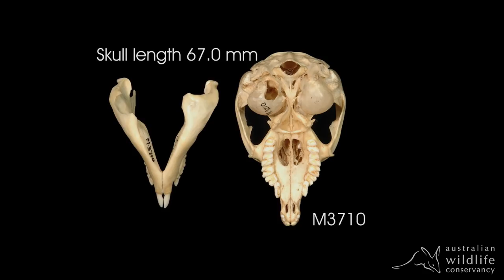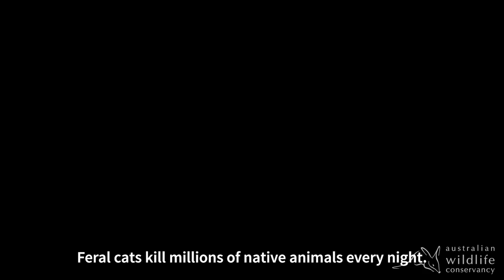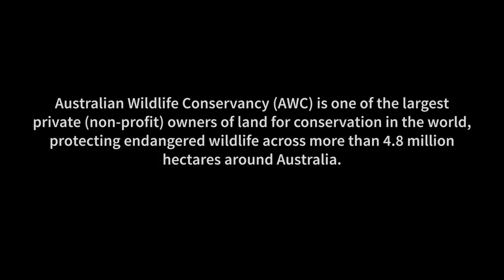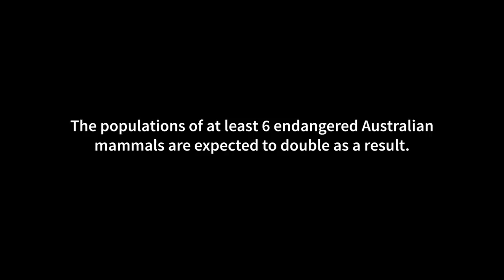AWC's Newhaven Wildlife Sanctuary | Restoring The Lost Biodiversity of Central Australia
Australian Wildlife Conservancy's ambitious project to restore central Australia’s lost biodiversity at Newhaven Wildlife Sanctuary has reached a new milestone – the eradication of all feral predators from the 9,400-hectare fenced area, making Newhaven home to the largest feral-free area on mainland Australia.

Video: Brad Leue/AWC